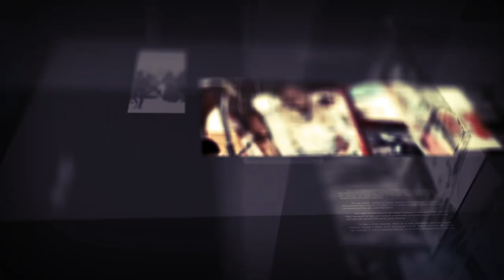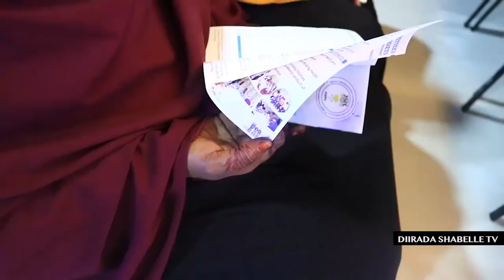Diiradda Shabelle Tv 19-1-2020